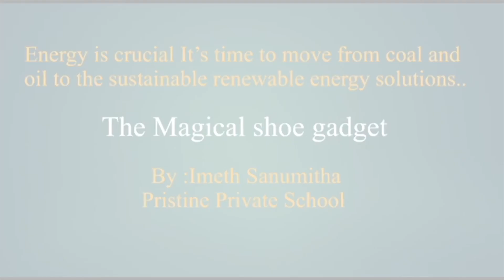“The Magical Shoe“ - 2022 Invention Challenge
2022 Invention Challenge Elementary School submission - “The Magical Shoe“ by Imeth - from Pristine Private School, led by Michael John Salonga.

Join us at the Invention Challenge Virtual Awards Ceremony on November 17th to celebrate student innovation and find out which inventions will win

Vote for your favorite inventions with "likes." Votes will be counted by "likes" on individual pitch videos hosted on the Bridge Innovate YouTube channel only. Thumbs down or "dislikes" have no effect. The Invention Challenge invites students to identify a need in sustainability and design an inventive solution that makes the world a better and more sustainable place for everyone.